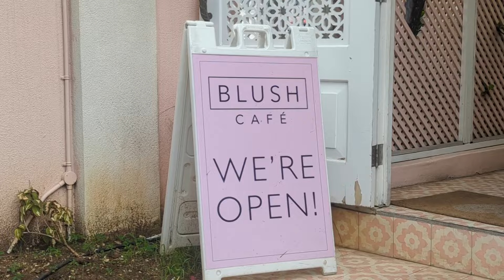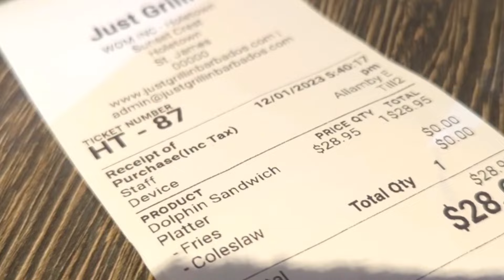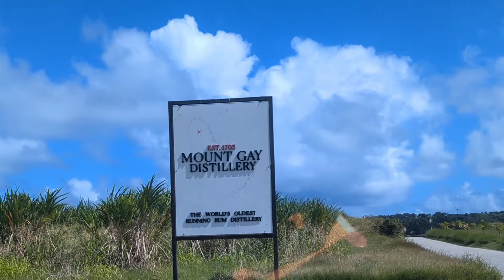Barbados Trip | Places to go in Barbados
Barbados Airbnb Room Tour Vlog